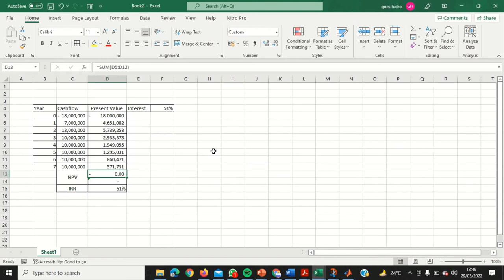cara menghitung IRR dan NPV dengan excel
cara menghitung IRR dan NPV di excel